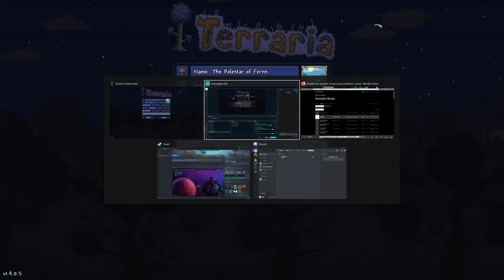[Lets Play] Terraria Drunk World EP:1 Hardcore/Mastermode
The first Terraria video in our drunk world play through.